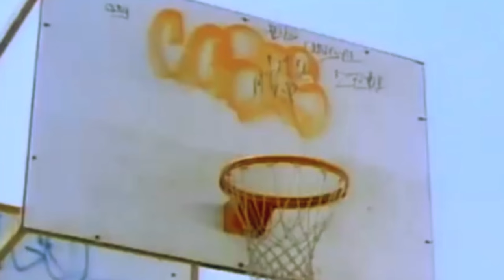Jewrovision 2017 Agada Recklinghausen Vorstellungsvideo